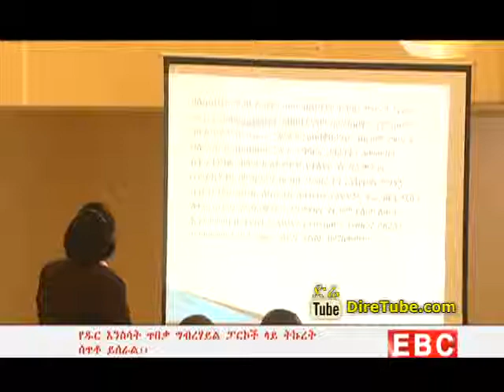Protected area and wildlife management